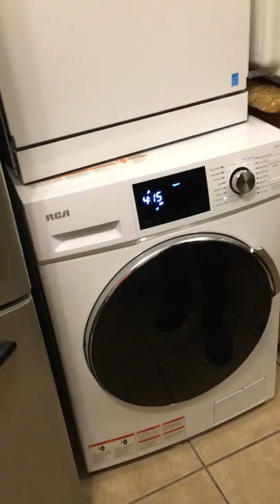Well it looks like I’m going to the laundry mat